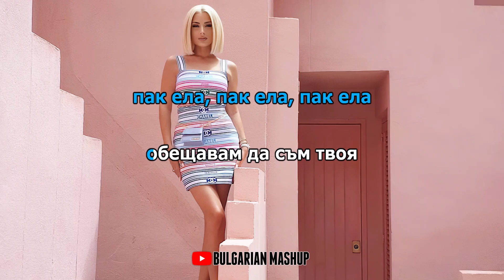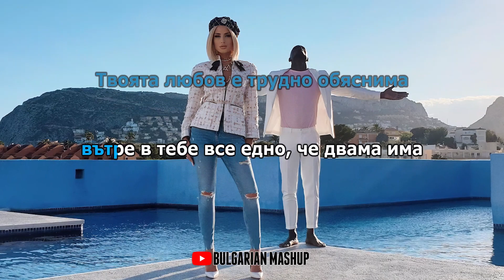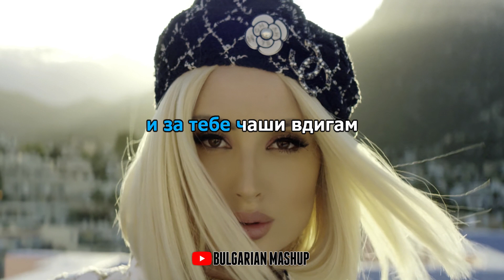TSVETELINA YANEVA - BOLKA MOYA (KARAOKE/INSTRUMENTAL) Цветелина Янева - Болка моя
Споделяйте в социалните мрежи, ако ви е харесало 🙌

Инструменталът не е оригинален!